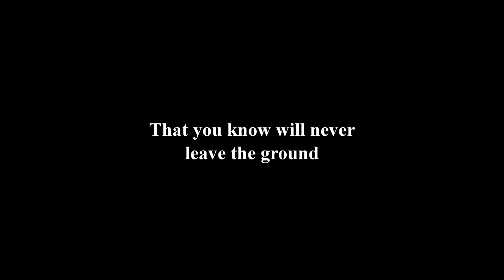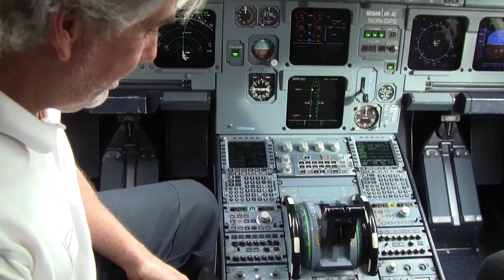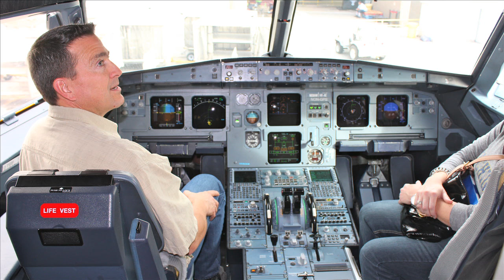The plane truth 102